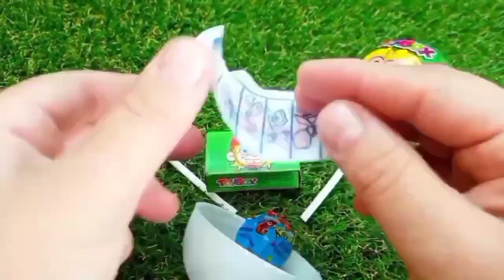Old 7 Rainbow Satisfying Video I DIY How to make Rainbow Slime Candy Baby Shark Kinetic Sand Cutting